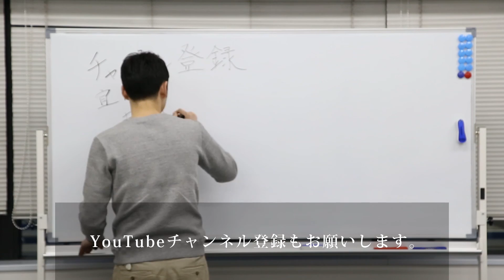ForActors2月号 vol 163「英語」〜俳優 西山由希宏〜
西山由希宏
サムライプロモーション

ForActorsは役者に特化した対談式のコンテンツです。
毎月様々な役者をゲストとしてお招きし、役者でありナビゲーターの石川裕太と台詞や役作りなどテーマに沿ったインタビューを収録した映像を平日毎日アップしていきます。

今月のゲストは俳優の西山由希宏さんです。
舞台のみならずテレビ、CM、映画で活躍されていますが
芝居を勉強したのは日本ではなくアメリカでした。
その異国の地で身につけた芝居に対する考えなど貴重なお話を盛りだくさんお届けします。

2月号vol 163のテーマは「英語」です。
役者と英語というのはなかなかマッチしませんが、近年の日本人俳優が海外で活躍する時代ですので英語というテーマでお話をしていただきました。
アメリカで役者の勉強をしていた西山さんの視点から英語の学習方法そして海外に出ていくべきかどうか等々盛りだくさんのコンテンツとなっております。